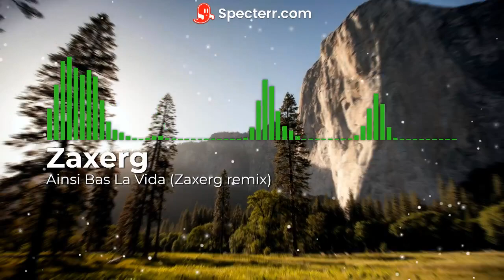Ainsi Bas La Vida (Zaxerg remix)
Good video: ""4/5 people suffer from diarrhea"